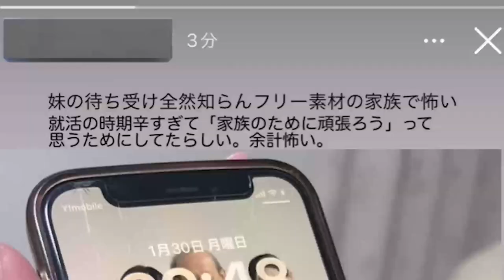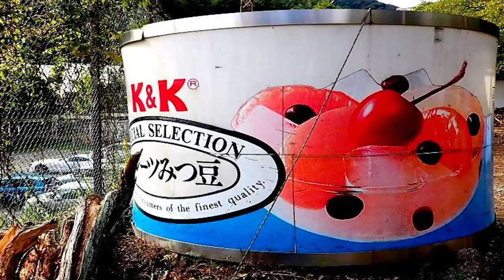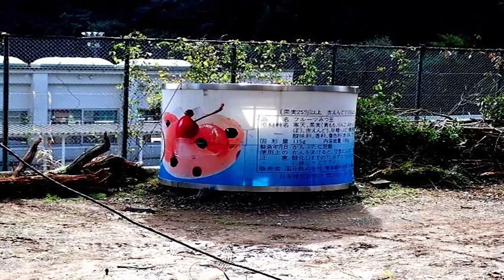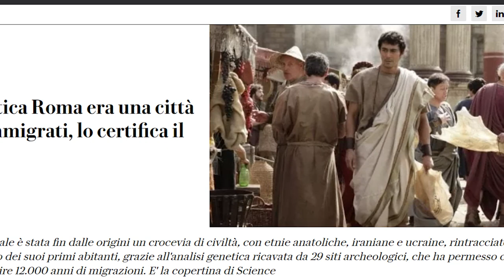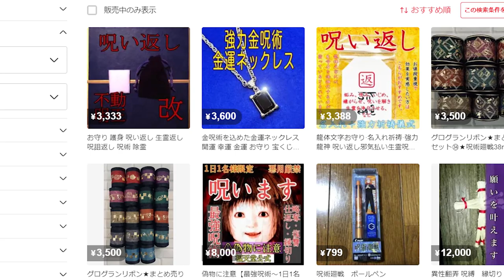Weird, Bizarre, and Scary News From Japan January 2023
Meitaisho: Bizarre Incidents From Japan’s Past Vol. 1

Each month we take a look at the weird, bizarre, whacky, and scary news to come out of Japan!

Sources (note that these links may often turn dead because sites regularly purge articles, so use the Wayback Machine if it no longer works):